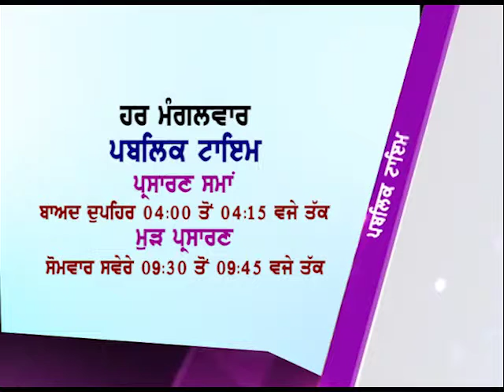Promo Public time